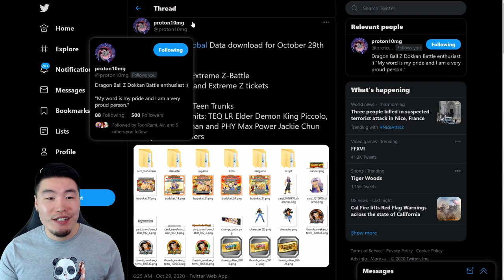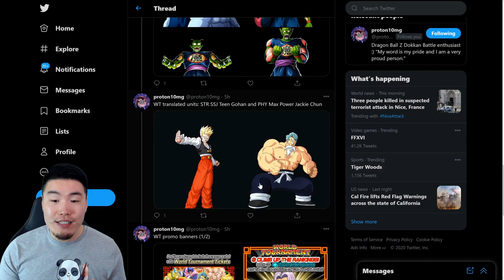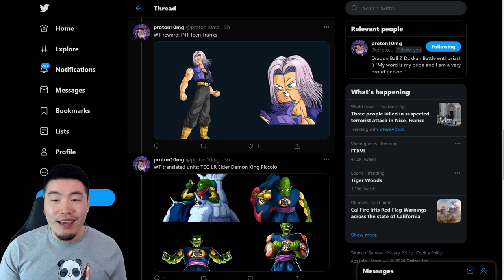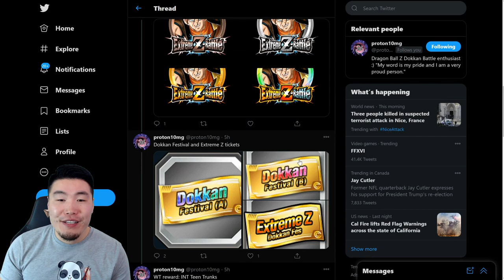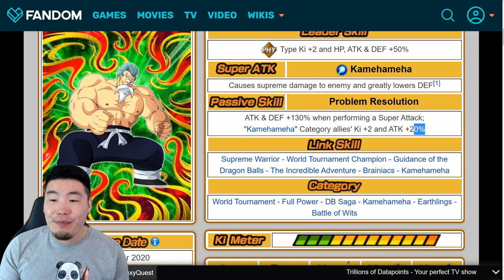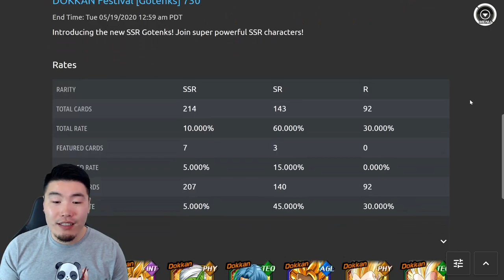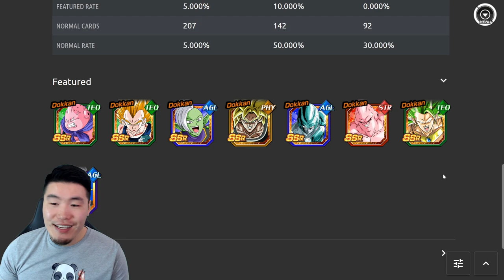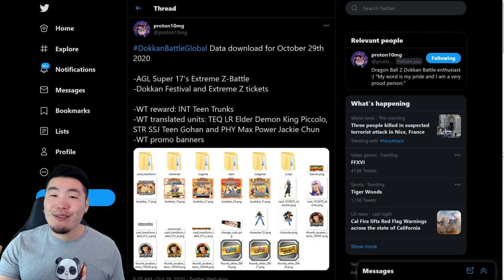GLOBAL DATA DOWNLOAD! Dual Dokkanfest Tickets + World Tournament + Super 17 EZA! (DBZ Dokkan Battle)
Here's EVERYTHING that we got from the latest Data Download on Global!